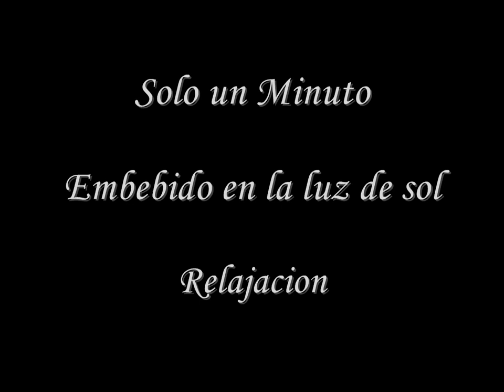Meditacion para niños #1 - Embebido en la luz de sol - Brahma Kumaris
Meditacion para niños - Embebido en la luz de sol - Brahma Kumaris

Embebido en la luz de sol

Cerrando tus ojos, permanece muy quieto e imagina que estas  acostado afuera a los rayos del sol
Tu cuerpo se siente totalmente relajado
mientra tu estas acostado confortablemente en la hierba suave
los rayos del sol estan penetrando  dentro de tus musculos
calido y relajado tu cuerpo
sientes el afectuoso sol sobre tus piernas y deja que se relajen
dejalos musculos de tu barrigita relajados
siente los rayos tibios del sol sobre tus hombros y brazos mientras te relajas en la esponjosa hierba
Ahora siente el tibio sol sobre tu cara
mientras el sol tocla toca toda tu cara se relaja
ralaja tu frente, tus mejillas, tus ojosy tu boca
relajate

Por favor subscribase para recibir nuestros nuevos videos de meditacion!